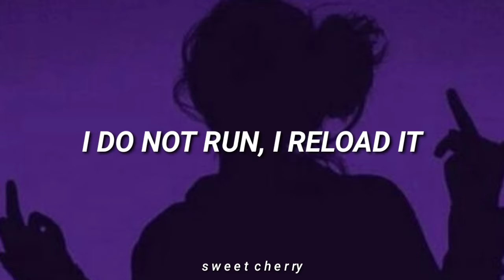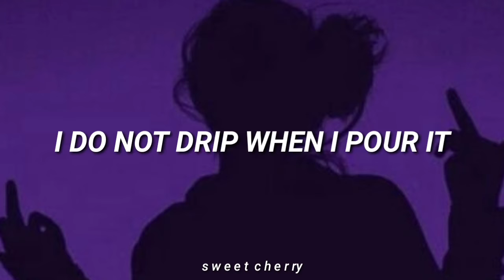Bhad Bhabie - Hi Bich (lyrics)